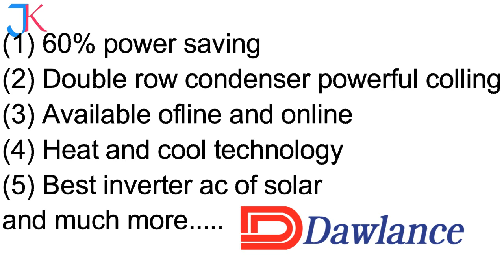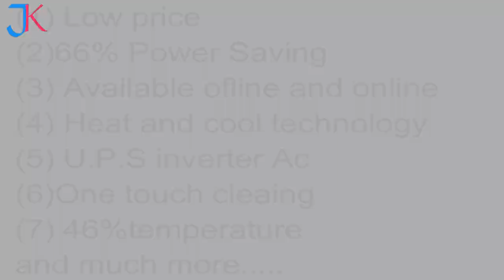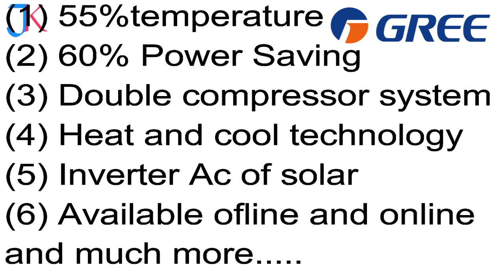TOP 5 Dc INVERTER Ac .new video 2020.AAK SOLAR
TOP 5 BEST Dc INVERTER Ac .New video 2020.@AAKSOLAR786
Aoa doston aj ki es video ma hum ap ko top 5 dc inverter Ac  k bara ma batayen gy umeed hai doston aj ki yah video ap ko bhoot hi pasend ay gi .
agr ap ko yah video pasand ay to es video ko like zaroor kijiya ga or apna doston k sath shear zaroor kejiya ga .
.thankx for reading .
Agar ap hamari top 5 mazeed videoo dekhna chahta  hain to  un k link nicha diya gay hain .

. special thanks .
. filmora music .
. google images .